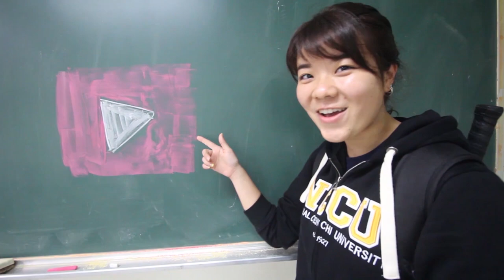台灣美食🇹🇼日本人🇯🇵愛吃大鬍子老爹麵店的麻醬麵,紅油抄手,蛋花湯! 台湾、台北の麻醬麵がオススメ！文山區新光路一段9號 EP307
大鬍子老爹麵店
地址：台北市文山區新光路一段9號
公休：土曜日
營業時間：
11時30分～14時30分
16時30分～19時30分